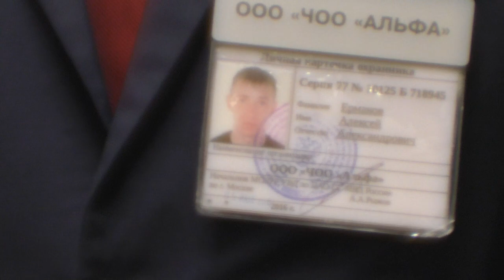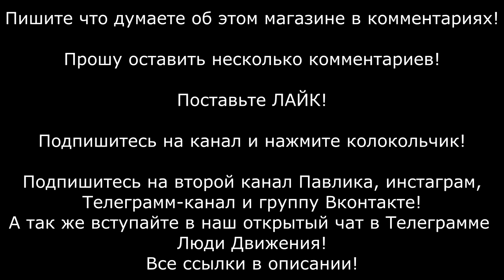ЦАРЬ МАГАЗИНА - "Вы циркачи тут собрались". Неадекватная реакция хозяина заведения на замечания.